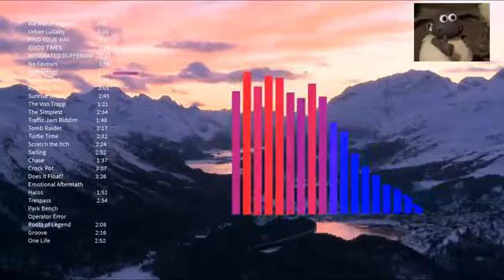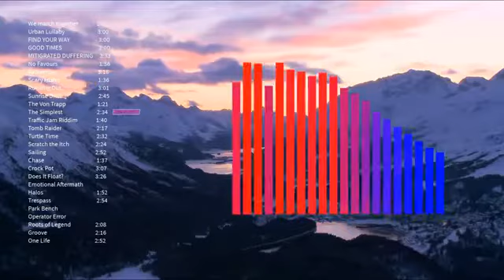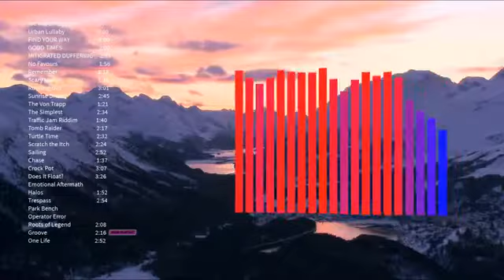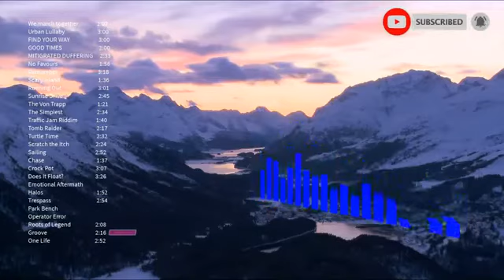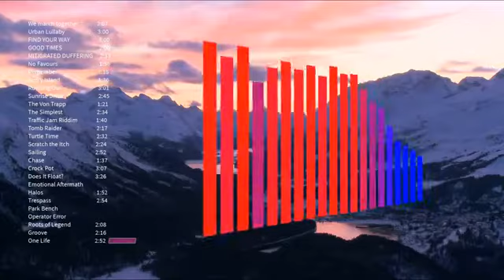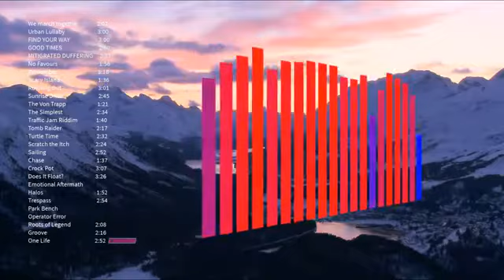The best Soul Instrumental pop mix funk r&b music